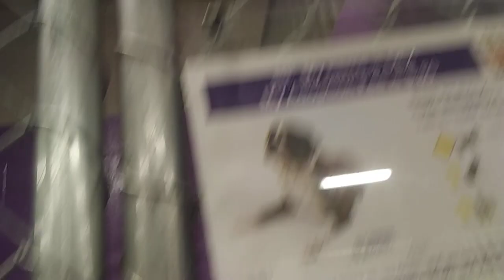HSSAZ shelter Dex 1y Pet Id 873432 kennel 11 old film 20190929 134401